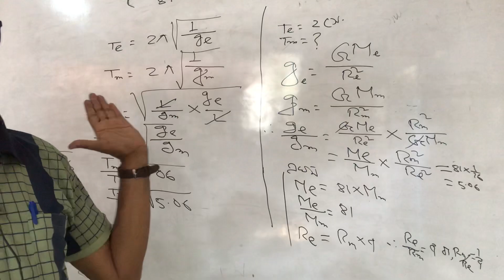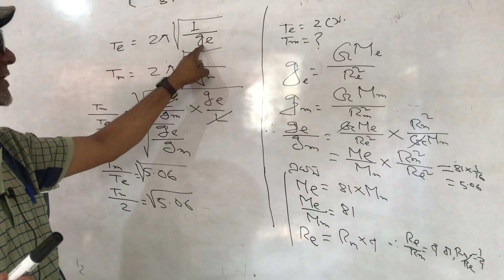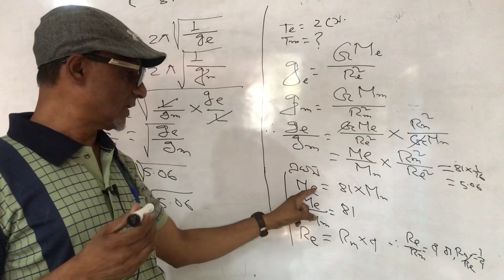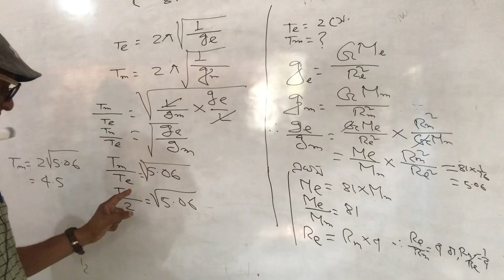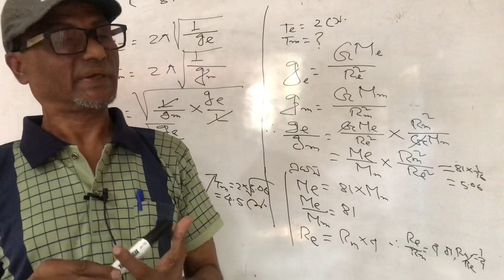Time period of simple pendulum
The time period  of the simple  pendulums  is the  inverse  proportion of the g.we  will prove it mathematical.